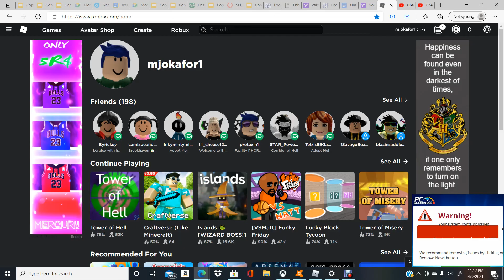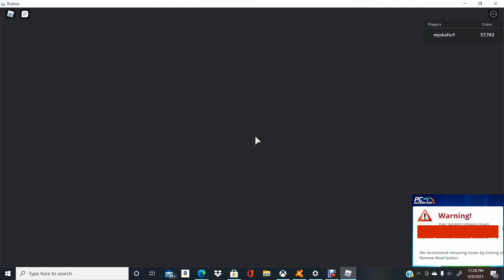Roblox islands showing you my new and improve island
yep i have been working on my island a little :D